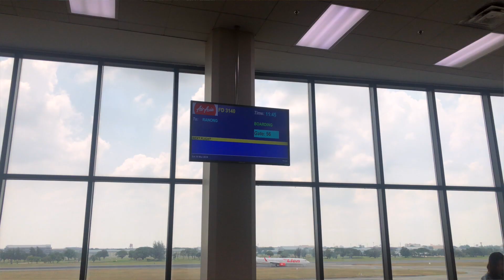SEAFOOD & LOBSTER Fresh at Marine Farm! | Thailand Travel Episode 8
♡ Come meet the locals! Farmer Boy or kra-teng farm hoi is a new learning place in Ranong that you must visit! Not only you will learn about marine farming, you will get to enjoy the freshest seafood and local-dishes dinner by the sunset, in the middle of the ocean. Let me know what you think via comments!

♡ Wandering shoes I wore
Flamingo espadrilles

♡ Equipment used
Panasonic Lumix GX85
GoPro HERO4 Black
iPhone 8 Plus
Joby GorillaPod